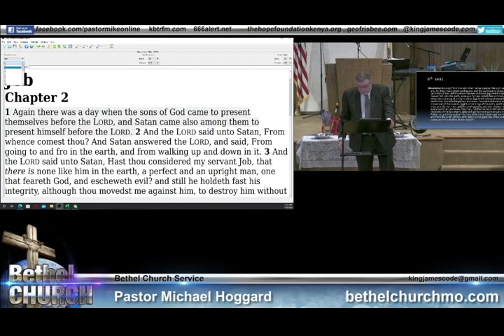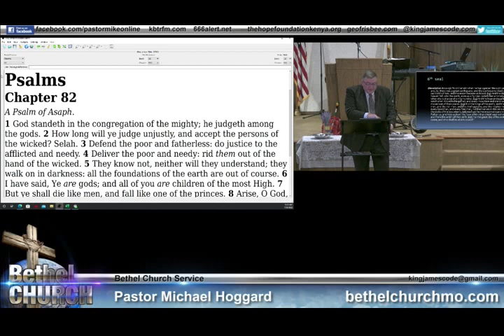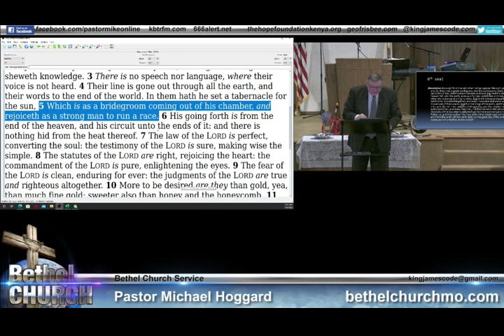What Are the Stars That Fall_ - Mike Hoggard